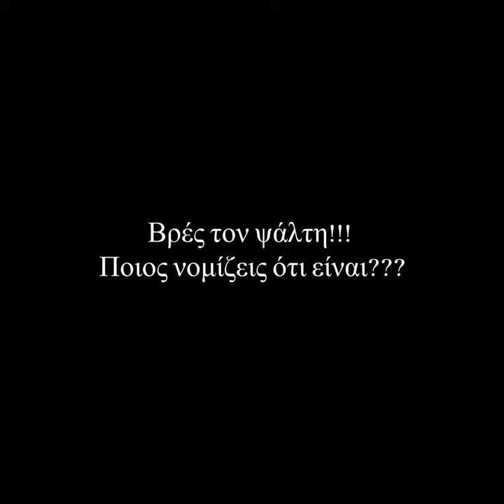ΝΙΚΟΣ ΣΤΑΥΡΟΠΟΥΛΟΣ - ΔΥΝΑΜΙΣ ΑΒΑΓΙΑΝΝΟΥ ΗΧΟΣ Β'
Ψάλλει ο αείμνηστος πρωτοψάλτης Νικόλαος Σταυρόπουλος μαθητής!!!

Σύντομο βιογραφικό από το βιβλίο του κ. Φιλίππου Οικονόμου με τίτλο, «ΒΥΖΑΝΤΙΝΗ  ΕΚΚΛΗΣΙΑΣΤΙΚΗ ΜΟΥΣΙΚΗ ΚΑΙ ΨΑΛΜΩΔΙΑ ΤΟΜΟΣ Β' 1994»

Σταυρόπουλος Νικόλαος:  Διακεκριμένος Καλλίφωνος Πρωτοψάλτης. Γεννήθηκε στο Ρίο Πατρών το 1918 και από πολλή μικρή ηλικία έδειξε ιδιαίτερη κλίση προς τη Μουσική. Σ' αυτό συνετέλεσε αφ' ενός η εντυπωσιακή καλλιφωνία του και εφ' ετέρου το γεγονός ότι τα παιδικά του χρόνια έζησε μέσα σε εκκλησιαστικό και μουσικό κλίμα αφού ο πατέρας του Αθανάσιος ήταν ιερέας - εφημέριος στη γενέτειρά του.  Κατ' αρχάς μαθήτευσε την περίοδο 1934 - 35 κοντά στο περίφημο μουσικοδιδάσκαλο και καλλίφωνο Πρωτοψάλτη του Αγ. Νικολάου Πατρών τότε Δημ. Κουτσαρδάκη, για να συνεχίσει αργότερα κοντά στον μουσικοδιδάσκαλο και εμβριθή Μουσικό Χρήστο Σπηλιόπουλο. Πολλά ωφελήθηκε τέλος και από τον μελίφθογγο Νικ. Μαυρόπουλο Πρωτοψάλτη τότε Παντανάσσης Πατρών, στον οποίο μαθήτευσε αρκετό καιρό. Η ψαλτική του σταδιοδρομία αρχίζει το 1943 οπότε αναλαμβάνει Λαμπαδάριος στον Ι. Ν. Παντανάσσης με πρωτοψάλτη τον Θεμ. Καραβίτη. Επειδή υπήρχε όμως δυσαρμονία λόγω της εξαιρετικής καλλιφωνίας του Ν. Σταυρόπουλου, το 1951 ο Ν. Σταυρόπουλος κατέλαβε το Ι. αναλόγιο του Πρωτοψάλτη με Λαμπαδάιο τον Θεμ. Καραβίτη. Με ωραία μελωδική φωνή και σοβαρό Εκκλησιαστικό ύφος ο Ν. Σταυρόπουλος άφησε πράγματι εποχή Στην Παντάνασσα Πατρών κατανύγων τους εκκλησιαζομένους με τις σεμνοπρεπείς και κατανυκτικές ψαλμωδίες του. Στην Παντάνασσα έψαλε επί 25 συνεχή χρόνια. Την περίοδο 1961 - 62  Πρόεδρος του Συλλόγου Ιεροψαλτών Πατρών και από τη θέση αυτή επέδειξε ιδιαίτερο ζήλο και είχε σημαντική δραστηριότητα για την καλλιέργεια της λειτουργικής μας μουσικής. Με πρωτοβουλία του και με έγκριση του τότε Μητροπολίτη Πατρών μακαριστού Κων/νου, ίδρυσε Σχολή Βυζαντινής μουσικής του Συλλόγου Ιεροψαλτών. Η Σχολή λειτούργησε επί σειρά ετών με διδάσκαλο τον ονομαστό μουσικοδιδάσκαλο, μελοποιό - συγγραφέα και Καθηγητή τότε της Αρσακείου Παιδαγ. Ακαδημίας Πατρών Κων/νον Πανά. Εξαίρετος άνρθωπος με ήθος και αρετή, καλόκαρδος και ευγενής, ο Ν. Σταυρόπουλος, απεχώρησε σχετικά ενωρίς από το Ι. αναλόγιο λόγω φωνητικής κόπωσης και σήμερα ζεί στην Πάτρα ως επιτυχημένος επιχειρηματίας.

*Από μαρτυρίες της εν λόγω ηχογράφησης και από ψάλτες παλιούς ο εν λόγω ψάλτης ήταν πρωτοψάλτης στην Αγία Παρασκευή και στον Άγιο Αλέξιο Πατρών.

Καλή ακρόαση!!!

Μην ξεχάσετε να πατήσετε το καμπανάκι για να ενημερώνεστε για τα νέα βίντεο!!!